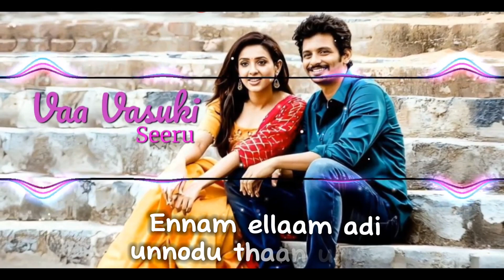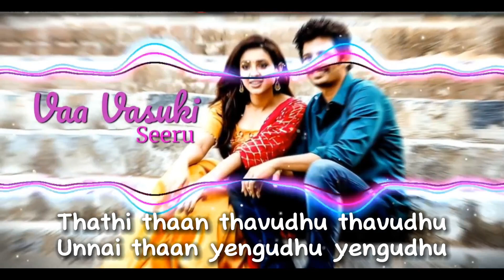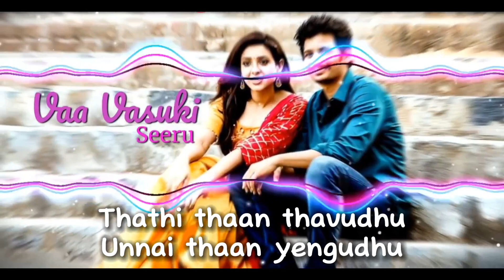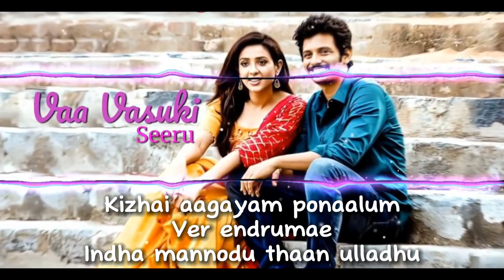Seeru - Vaa Vasuki Lyric Video | Jiiva, Riya Suman |D. Imman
Song- Vaa Vasuki

Movie - Seeru

Singer-Shivam Mahadevan

Lyric - Viveka

Starring - Jilva, Riya Suman, Gayathri krishnaa, Navdeep